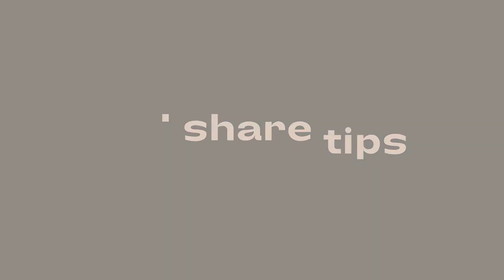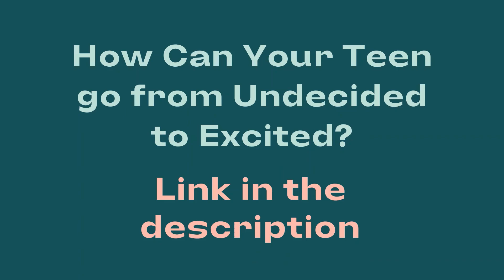How to Shift Your Parenting as Your Teens Become Adults with Emma B Perez and Debra Beck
I reached into the vault once again for this video with Parent Mentor, Debra Beck. We discuss the transition parents go through as their teens become adults. What can you do to prepare? In this interview we cover:

*The #1 thing a parent can do to improve conversation with their teen.
*When to start shifting your parenting style so that your teens are prepared for adulthood
*The best way to help your teens make decisions for themselves.

To help your teen go from Undecided to excited,